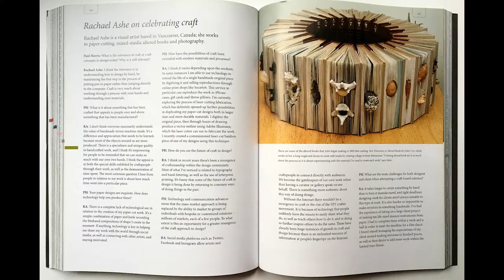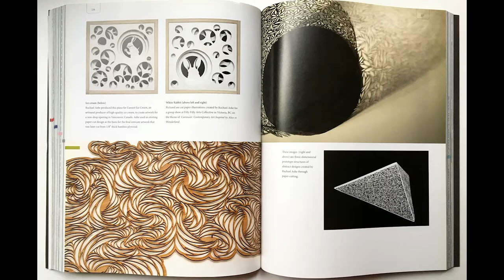9: Rachael Ashe Artist Interview and Assignment with Tristesse Seeliger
Rachael Ashe

Rachael Ashe is an artist that has bridged many artistic mediums from photography, stitching, pattern design to paper cutting, and book alterations. In this interview we talk about her process, favorite materials, the creative process, pushing yourself out of your comfort zone, cool papers to work with and of course an art assignment. Here is Rachael’s biography. The link to the interview is in my bio.

Art Prompt.

• Create a scribble drawing. Play with the line quality.

• Select a paper to cut. Use a drawing paper or Yupo or see if you can get your hands on some Tyvek. Do not use printer paper as it tends to be too light for paper cutting.

• Materials: Exacto knife, cutting matte (or a flat piece of cardboard), pencil, paper.

• Draw your scribble with a loose hand – practice a few times in your sketchbook. When drawing a scribble be mindful of the line and focus on the emotional/intuitive/automatic movement you associate with a scribble.

• Make sure the scribbles lines overlap so that when you cut it the paper will hold together.

• Draw multiple scribbles and then choose your favorite one. Note the line quality. Are they straight or curvy, fast or slow?

• Cut around the scribble line. The scribble line is a guideline for your paper cut. Cut the internal shapes first and then cut the external shapes of the scribble to finish it.

• If you have done this properly then the paper should hold together.

• What to do with your scribble?
• Use this as a piece of art on its own by placing it on coloured paper or black background or you can take it and use it in a mixed media collage or an abstract painting.

Bio:
Rachael Ashe is a graduate of the Creative Photography program at Humber College, and is a multidisciplinary artist self-taught in papercraft. Rachael credits her former position as a photographer at the Textile Museum of Canada, and through it an extensive exposure to handcrafted textiles, as a major influence on her work with paper to this day. In December 2013, Rachael was the featured monthly speaker at Creative Mornings in Vancouver, and she spoke on the topic of making by hand to a two-hundred-person audience. In 2017 she was the CCBC nominee for the Mayor’s Arts Award in the category of Craft and Design. Rachael organizes artists' talks, curates art exhibitions, and brings people together at Art & Craft Social. She has exhibited across Canada, the US, and the UK, as well as been published in Uppercase Magazine, as well as the books Design Genius, and Paper Play. Rachael lives and works in beautiful Vancouver, BC.